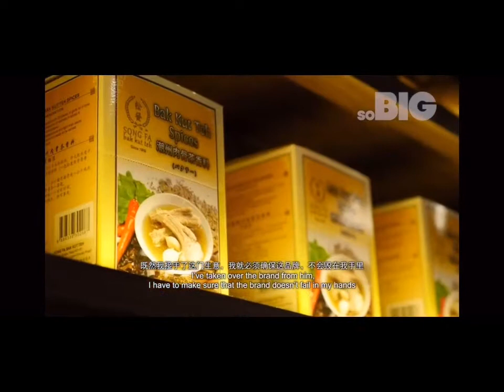Digital Marketing - Songfa Bak Kuh Teh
NUS Digital marketing coursework
Done by:
Sin Mei TSANG
Yajun Yuan
Yong Xinyi
Wei Jiaxin
Jiajian Shao
Lee Sook Ying